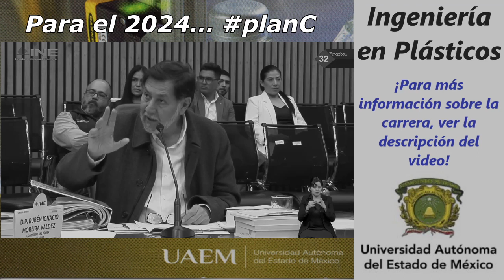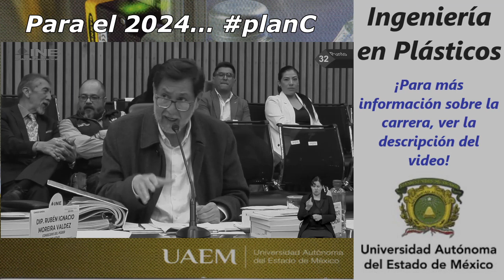personaje | José Gerardo Rodolfo Fernández Noroña